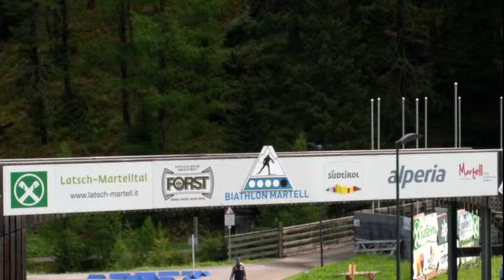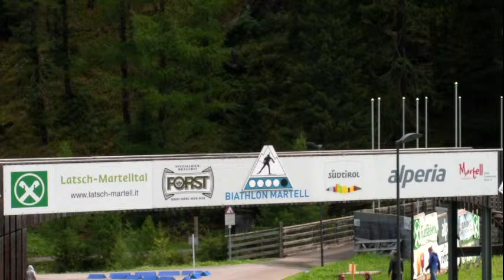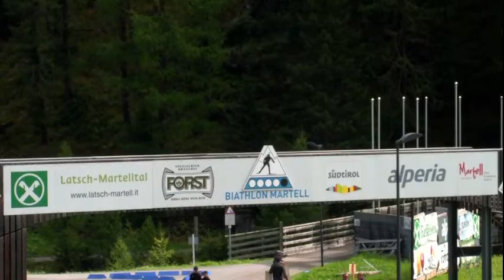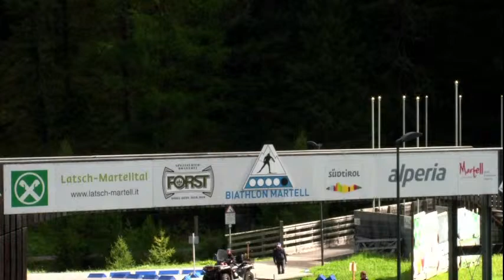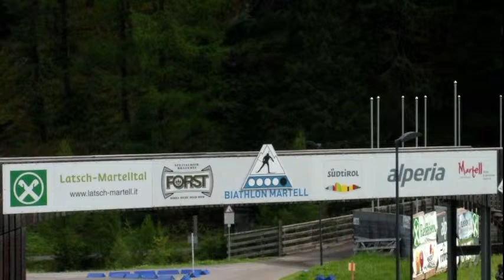Campionati Italiani Estivi di Biathlon - Short Individual- Val Martello